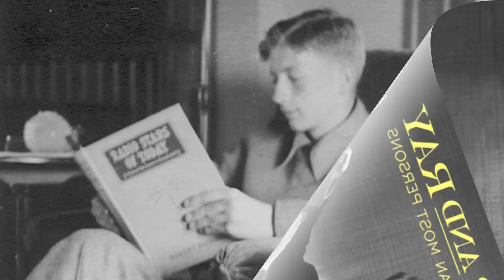Bob and Ray, Keener Than Most Persons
Bob and Ray, Keener Than Most Persons by David Pollock will be published by Applause Books May 2013.

In this exclusive interview, March 2013, David Pollock chats with Bob Elliott about practical jokes.

ABOUT
By the established comedy conventions of their era, Bob Elliott and Ray Goulding were true game changers. Never playing to the balcony, Bob and Ray instead entertained each other. Because they believed in their nuanced characters and absurd premises, their audience did, too. Their parodies -- broadcasting about broadcasting -- existed in their own special universe. A complete absence of show-biz slickness set them apart from the very institution they were mocking, yet were still a part of. They resisted being called comedians and never considered themselves "an act."

Bob and Ray, Keener Than Most Persons traces the origins and development of the pair's unique sensibility that defined their dozens of local and network radio and TV series, later motion picture roles, Carnegie Hall performances, and hit Broadway show Bob and Ray -- The Two and Only.

Together for 43 years (longer than Laurel and Hardy, Burns and Allen, Abbott and Costello, and Martin and Lewis), the twosome deflected all intrusions into the personalities behind their many masks and the dynamics of their relationship, and rarely elaborated on their career trajectory or methodology. Now, with the full cooperation of Bob Elliott and of Ray Goulding's widow, Liz, together with insights from numerous colleagues, their craft and their culture is explored in depth.